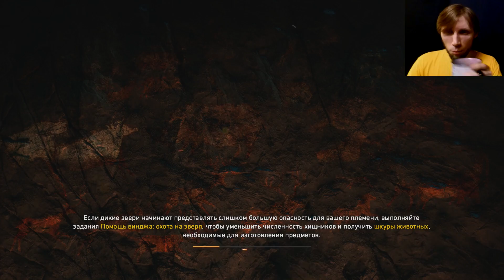Far Cry Primal - Бессмертный #13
🎮 Far Cry Primal – прохождение на максимальной сложности. О том как добыть шкуру большого тролля, правильно собрать галлюциногенные грибы и выручить одноглазого друга, десять тысяч лет назад, ты узнаешь в этом видео)

Навигация:
00:00 – Баг ли это?
01:10 – Всегда есть хищник покрупней.
06:31 – Аванпост, совсем не по стелсу.
22:31 – Стоять на смерть!
32:19 – Дерзкое нападение.
38:03 – Рогатый тролль!
46:18 – Придумай прозвище этому серийному пленнику!
55:11 – Дерзкое нападение, часть 2.
01:00:16 – За грибами на тот свет!
01:09:36 – Новый зверь.
01:11:52 – Гениальный маневр!
01:18:59 – Самый кровожадный винджа.
01:27:40 – Респект спонсорам!